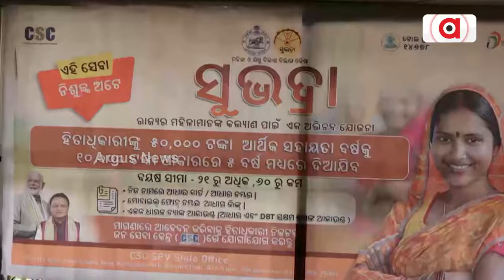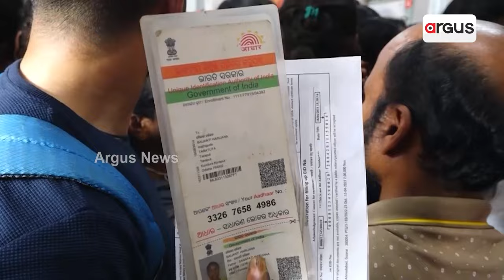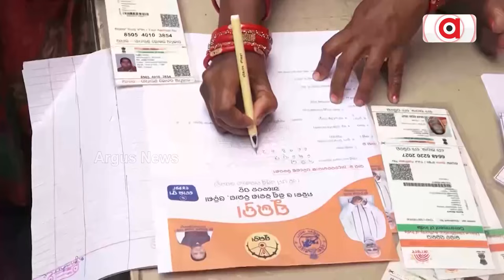ସୁଭଦ୍ରା : ଡିସେମ୍ଵର ସୁଦ୍ଧା ୧ କୋଟି | Subhadra Yojana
ମହିଳାଙ୍କ ଭିତରେ ବଢ଼ୁଛି ଉତ୍ସାହ । ୧ କୋଟି ୧୬ ଲକ୍ଷରେ ପହଞ୍ଚିଲା ସୁଭଦ୍ରା ଆବେଦନ ସଂଖ୍ୟା । ନଭେମ୍ବର ୨୪ ରେ ତୃତୀୟ କିସ୍ତି ଦେବାକୁ ସରକାରଙ୍କ ପ୍ରସ୍ତୁତି । ଡିସେମ୍ବର ସୁଦ୍ଦା ୧ କୋଟି ମହିଳାଙ୍କ ଆକାଉଣ୍ଟକୁ ଯିବ ସୁଭଦ୍ରା ଟଙ୍କା ।